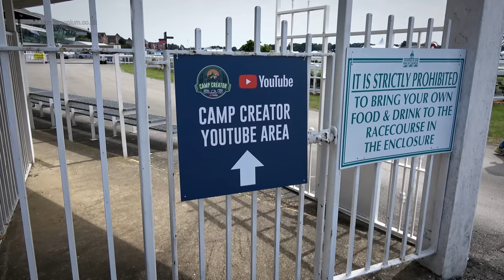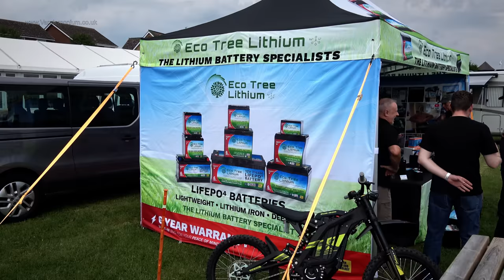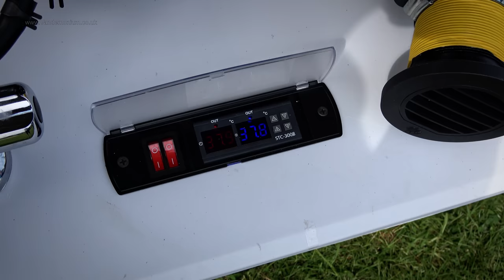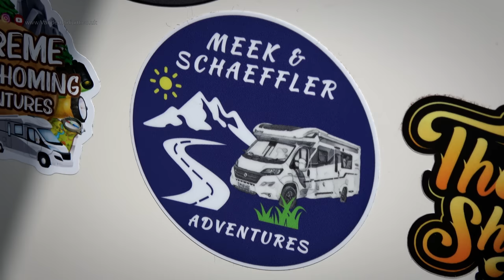64. Party time in Stratford-upon-Avon (International Campervan Show)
Early June saw the early summer appearance of the International Campervan  / Adventure Overland Show at Stratford racecourse. I was there in the YouTuber section, along with loads of others. There was cake and tea and lithium batteries galore.

Tools & Parts used for the campervan build (paid links to Amazon)
Portable toilet
Sink unit
Heater unit
Solar Controller
Gas Alarm
DeWalt jigsaw
DeWalt drill
DeWalt mitre saw
DeWalt circular saw